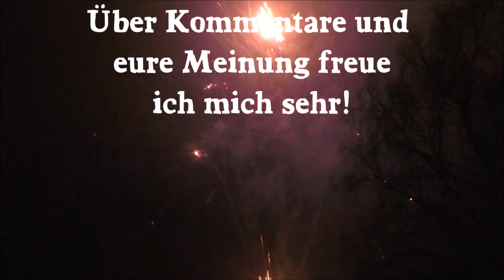Jorge Episode XII JW6012 - Edle Rotflimmer-Palmen [2017]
Absolut edle Fächerbatterie mit beiter Fächerung, 25 Schuss und fünf Salven mit Rotflimmer-Aufstieg zu Rotflimmer-Palmen. 22€ sind absolut gerechtfertigt für die Batterie!